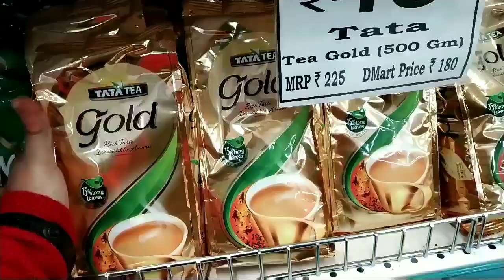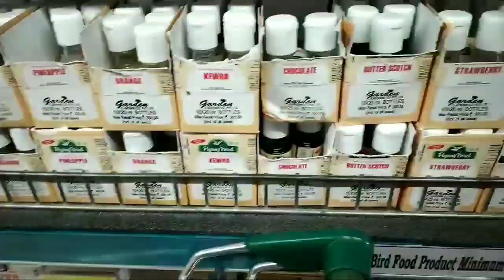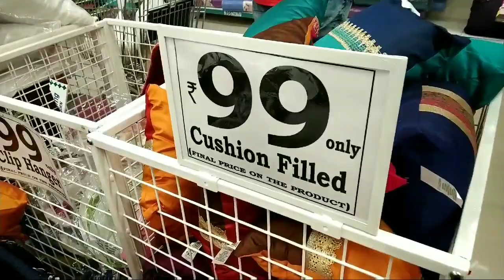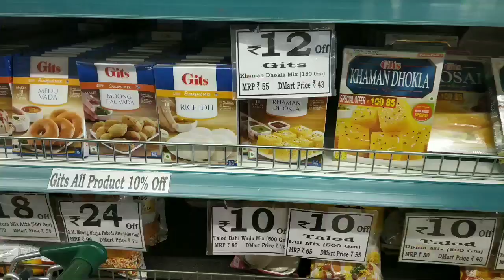D-Mart Shopping & Tour || Best Offers at D-Mart || Affordable Shopping || Indian Youtuber Simmz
Hello everyone, most of you must be aware about the D-Mart shopping hypermarket stores that is located all across the country. Recently we went to Dmart Zirakpur and it was my first visit to the store. I really liked it very much and found it really really affordable. I hope you will find this video helpful.

Orange Atta Cake in Cooker || No Maida and Without Microwave Oven || Easy Baking Recipes by Simmz

Hope you enjoyed watching my video, and yes don’t forget to LIKE.

Keep sharing 💕
Keep Supporting!